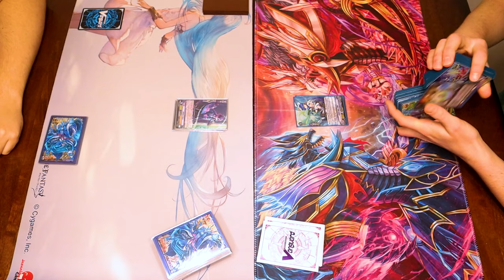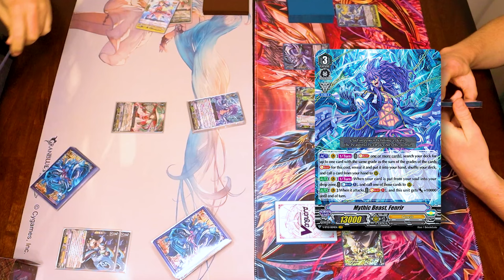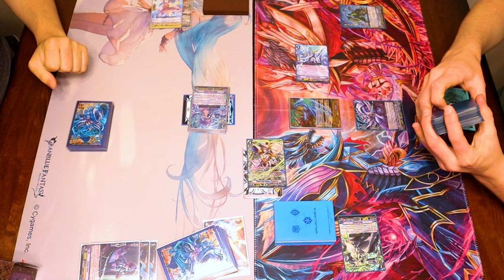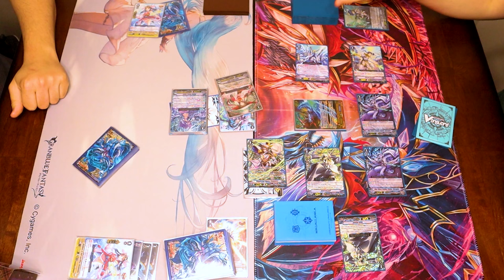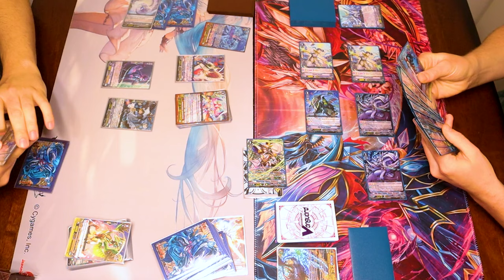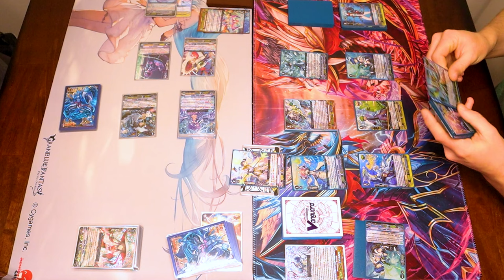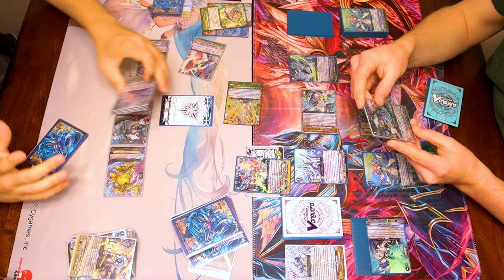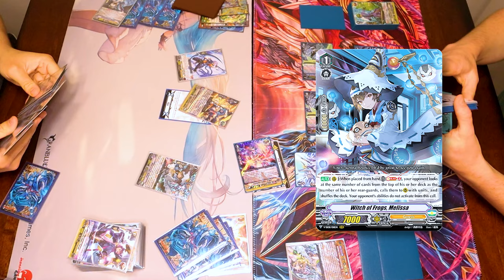Fenrir (Genesis) Vs. Thavas (Aqua Force) | Premium 2024 | Cardfight!! Vanguard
Today we have another Premium cardfight featuring Scott using Fenrir Vs. Miles using Thavas. Enjoy!